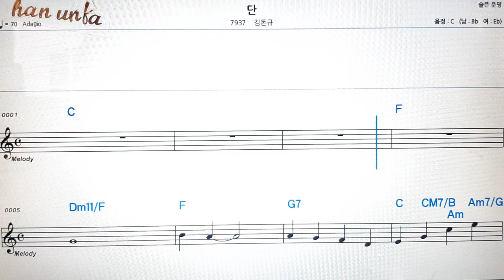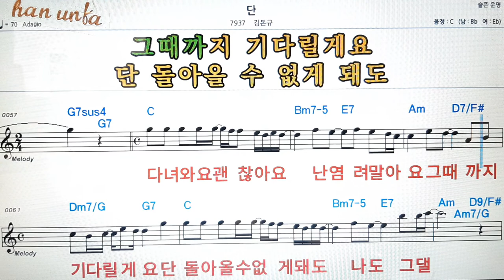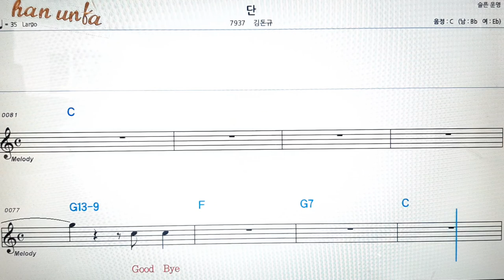단/김돈규👍노래 반주, 코드 악보,가라오케💋Karaoke*Sheet Music*Chord*MR